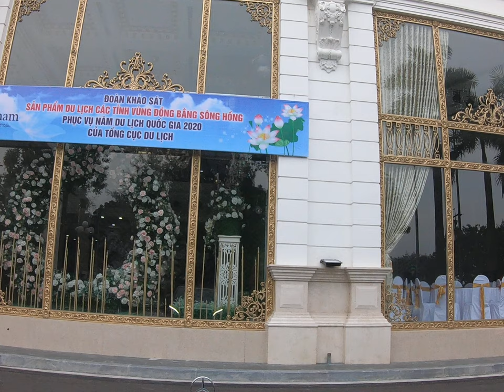NAM ĐỊNH ƠI...